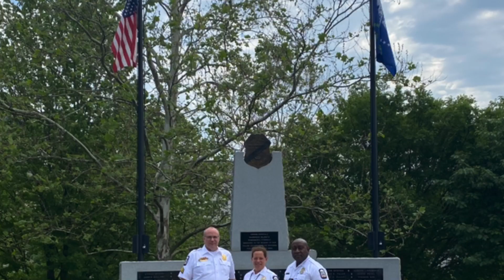RECRUITMENT to RETIREMENT: Det. Anne Pennington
Friday, October 9, 2020, will be the last official work day for Detective Anne Pennington.  She retires from the Columbus Division of Police after 33 years of service. After being hired on October 4, 1987, Det. Pennington worked assignments in patrol and VICE before becoming a homicide detective; a role that she has held for more than 18 years.